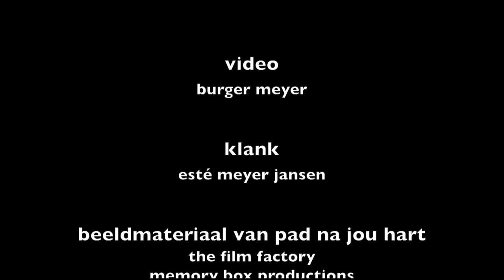Grootskerm: Pad na jou hart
Maroela Media het ŉ draai by die prèmiere van "Pad na jou hart" gemaak en by ŉ paar bekendes uitgevind wat hulle van die rolprent dink.